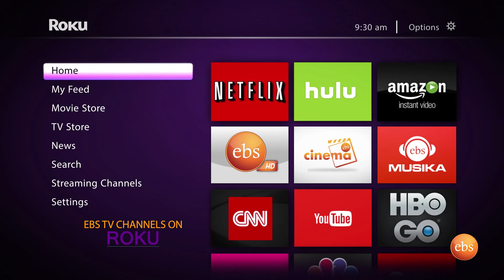EBS Special Gena Show : Merkato / መርካቶ